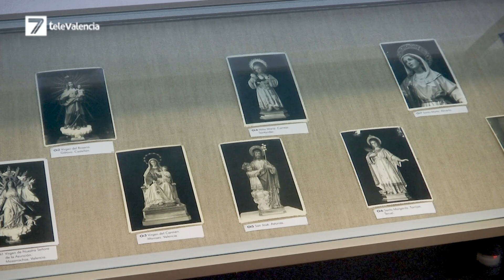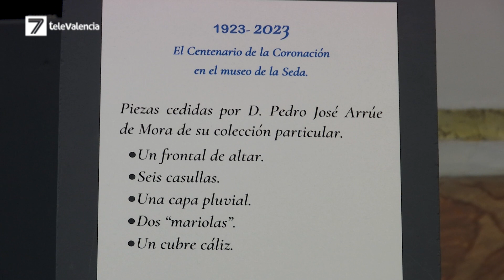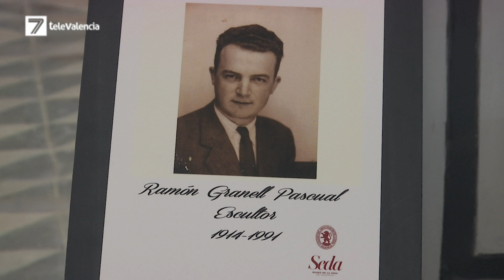La exposición del manto de la Virgen de los Desamparados